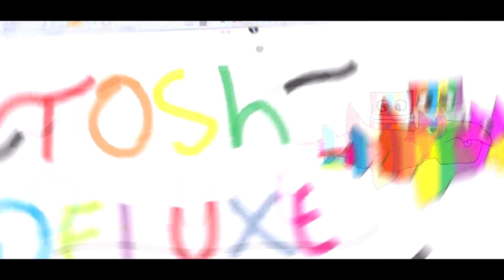"CIRCLE CIRCLES" 100% Complete (HARD DEMON) - by Girr & Powerful Neurons - Geometry Dash [2.1]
ID: 31899103

Song:
~NK~ "Time Lapse" (Old Track) - Rukkus

(€5,00+ = Special rank on my discord server)

Feel free to submit your own CHALLENGE LEVEL with the following form (Only levels named 'Toshey Challenge' will be accepted):
- Recording software: Mirillis Action.
- Video Editing software: Sony Vegas Pro.
- Thumbnails made with: Sony Vegas Pro.
- My Texture Pack: ToshDeluxe Texture Pack (My own private texture pack, there's no download link to the original one by me yet).
Hey, that's pretty good! Be sure to follow me, I'm pretty active. ;-)
• SNAPCHAT ➚  WhiteAgeRose
//- PC Specifications
-OS: Windows 8.1 x64
-Case: Sharkoon VG5-W - Red
-CPU: Intel® Core™ i7-6700K
-Cooler: Water Cooling Corsair Hydro H100i GTX
-MB: MSI B150M BAZOOKA
-GPU: NVIDIA GTX 980 4GB
-RAM: Crucial Ballistix 16GB DDR4-2400
-HDD: 2000 GB HDD Sata III
If by any chance you hold copyrights of any of the material used in this video and you do not want me to re-use this content and you are able to prove that you rightfully own this content please kindly tell me. I will then take the video down or modify this video in whatever way that suits your needs. Thanks for your understanding.

EXTRA INFO BELOW!
Don't know what Memories Series stand for?
- Basically uploading old levels (mostly 1.9 levels) that I never uploaded on the channel before, which are very memorable for specific GD players like me. (Only the ones I really like). I found this series the best way to entertain a bigger audience and get the level of these people noticed even more. I made a playlist for this series. Check it out!
Level Requests on other videos will be IGNORED.
RECENT LEVELS SERIES;
In this series I will be showcasing the most random RECENT levels in Geometry Dash. This series is made pure for entertainment and to acknowledge the fact and see how people create outside the Geometry Dash community (levels from the recent levels section are most likely people creating levels outside the community). Be sure to leave a like on their level for their hard work. The length of all of these levels are: Long (Which is the length of an actual level). All 'Recent levels that were chosen, recorded & uploaded on the channel have been rated by their gameplay and design to make it to this series.
Hardest Geometry Dash Levels List;
In-game name: Toshey. (Lost Data)
//- G2A.COM - Games for a low price!